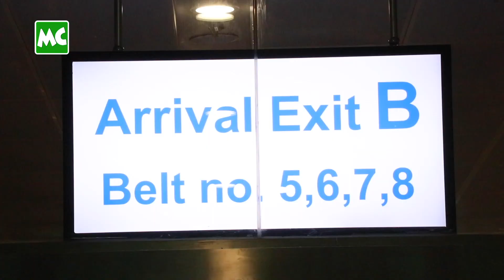ဗီယက်နမ် အလှမယ် ငုရန်ထရမ်ဟုရင်မေ ရန်ကုန်သို့ ရောက်ရှိ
ဒါရိုက်တာ စင်ရော်မောင်မောင် နဲ့ အတူ မြန်မာပြည်မှာ Tea Art ကြော်ငြာ ရိုက်ကူးဖို့ အတွက် ဗီယက်နမ် အလှမယ် Miss Nguyen Tran Huyen My �(ငုရန်ထရမ်ဟုရင်မေ) ဟာ ဒီကနေ့ မေလ (၅) ရက်နေ့ ညနေပိုင်းက ရန်ကုန်သို့ ရောက်ရှိလာခဲ့ပါတယ်။

@MyanmarCelebrity Update: Miss Grand Vietnam 2017, Nguyen Tran Huyen My arrived Yangon on May 5, 2019 to star in Tea Art TV commercial video.